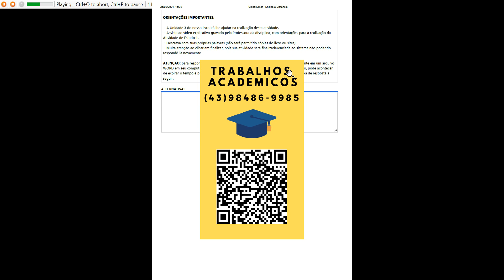a) Como a fraude enfrentada pela MadeiraMadeira poderia ter sido evitada? Quais poderiam ter sido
a) Como a fraude enfrentada pela MadeiraMadeira poderia ter sido evitada? Quais poderiam ter sido as consequências para a empresa caso não tivessem conseguido o empréstimo? (sua resposta deverá conter de 3 a 5 linhas) b) Levando em consideração a “história” de empreendedorismo da MadeiraMadeira, e o seu desenvolvimento após o benchmarking efetuado, descreva com suas palavras qual a importância do benchmarking para o empreendedorismo e, o que você acredita que poderia ter mudado na história da empresa se tivesse feito esse benchmarking logo no começo? (sua resposta deverá conter de 3 a 5 linhas).